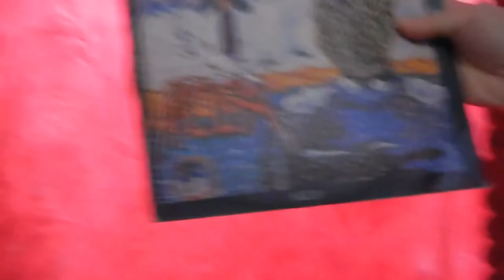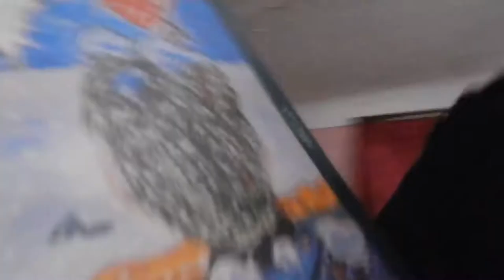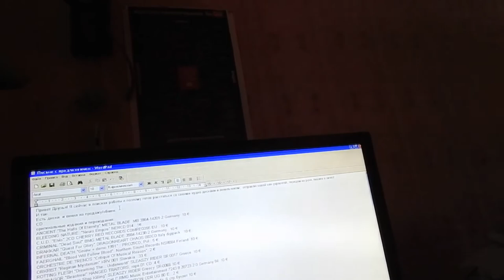Music Reviews: DistroCompactMaxDigitalPresent АССА, Мелодия, C90 26459 000 (упаковка)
Вступайте в мои группы:
Продажа BOOKS, CD, DVD, LP, MC, MERC, MP3, VHS...:
В ЭТИХ ГРУППАХ МОЖНО ПРОДАВАТЬ/ПОКУПАТЬ/МЕНЯТЬ/ДАРИТЬ